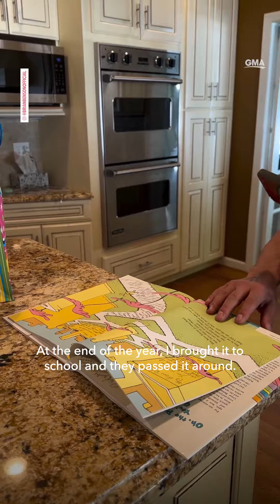Dad surprises graduating daughter with signed book from teachers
Brian Benson asked his daughter Riley Benson's teachers to sign "Oh, the Places You'll Go" in secret for her over 13 years until her graduation.